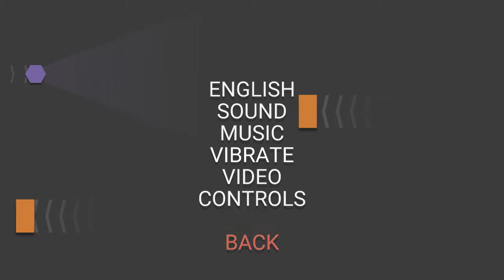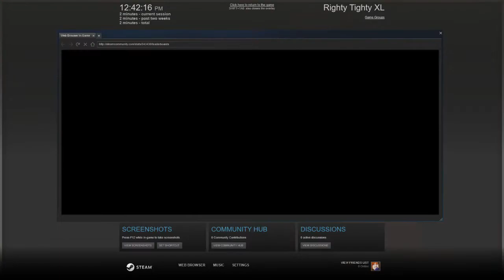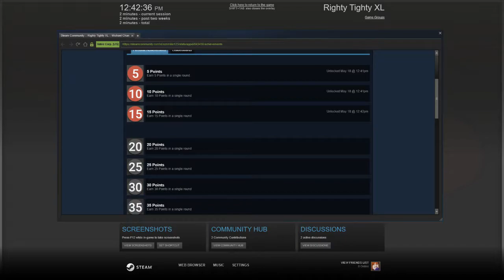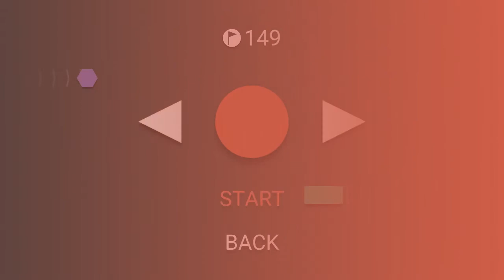Righty Tighty XL | First Hour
Spoiler alert: You go left at some point.

Righty Tighty XL was played on PC with a code provided by the developer. You can find more info on Steam